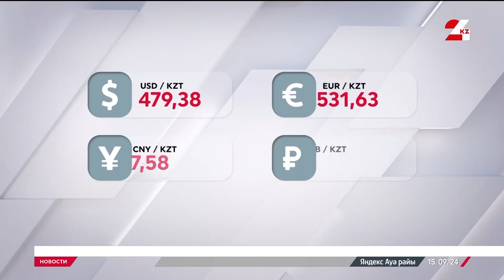Выпуск новостей 14:00 от 15.09.2024